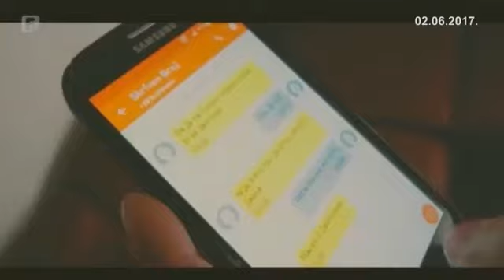Pravda za svako dijete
UNICEF-ov  projekat „Pravda za svako dijete“ potpomognut sredstvima švicarske i švedske ambasade u Bosni i Hercegovini provodi Federalno ministarstvo pravde i Biro za ljudska prava iz Tuzle bavi se obučavanjem i certificiranjem institucija koje se bave suzbijanjem maloljetničke delikvencije došao je i u Posavinu.

Korišteni kadrovi iz filma  "NASILJE? SUPROTSTAVI SE!"  autora Maria Vidović učenika Srednje strukovne škole Orašje